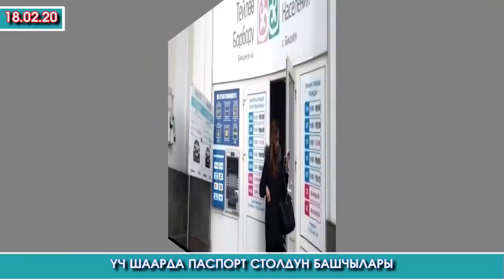Баткендик АЙЫМ больницага ТЕЗ ЖАРДАМ алып БЕРИП /Кытайдан БОЮНДА бар КЕЛИН келип /ОШто ЖАЗ-КЫШ болуп